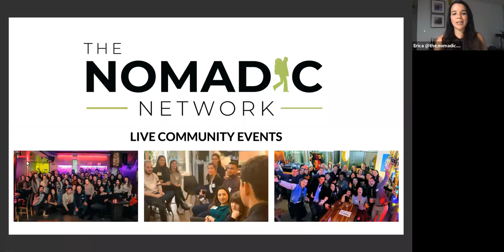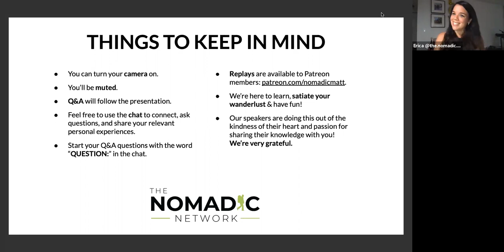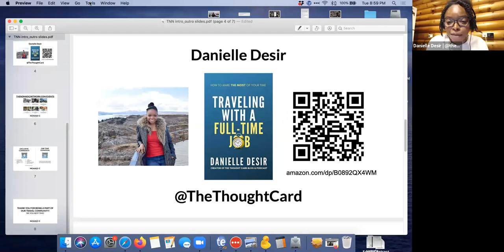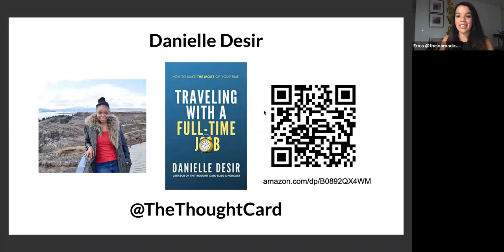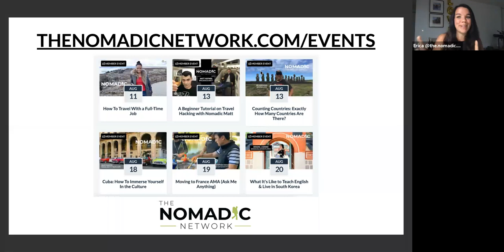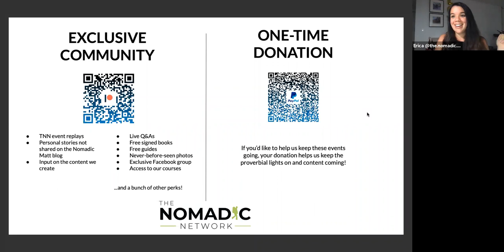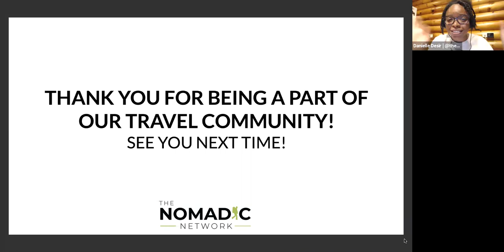TNN & Danielle Desir present: How To Travel With a Full-Time Job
Are you struggling with finding the time to travel with a full-time job?

Do you want to make the most of your limited vacation days?

In this session, Danielle Desir shares tips from her new book "Traveling With a Full-Time Job" Learn how to travel without requesting time off, tips for extending your time out of the office using minimal vacation days, and simple ways to ensure your frequent travels do not negatively impact your work performance.

She'll cover:
1) Traveling with a full-time job
2) Budgeting tips (how to save for travel)
3) Strategies she used to pay off my $63K of student loan debt in 4 years.

Learn all of this, so once we're able to travel again, you're prepared to make the most of your travels!

DANIELLE DESIR is an author, podcaster, and creator of The Thought Card, an affordable travel and personal finance blog and podcast empowering financially savvy travelers to make informed financial decisions - travel more, pay off debt, and build wealth. Danielle paid off $63,000 of student loan debt in 4 years and purchased her first home at the age of 27. She has also traveled to 27 countries on 4 continents while climbing the corporate ladder. She strongly believes in not letting your financial responsibilities hold you back from pursuing your dreams.